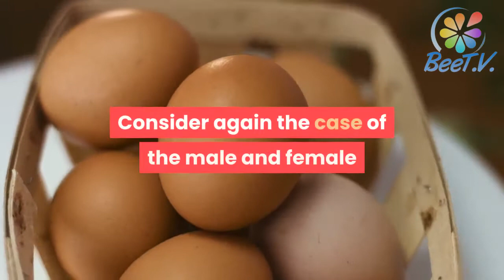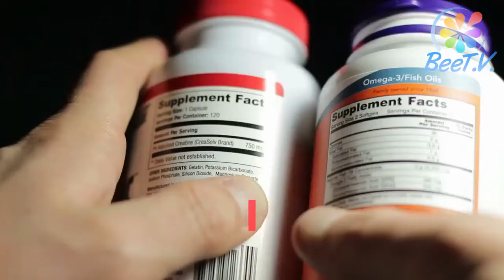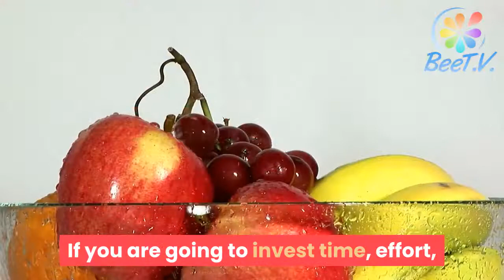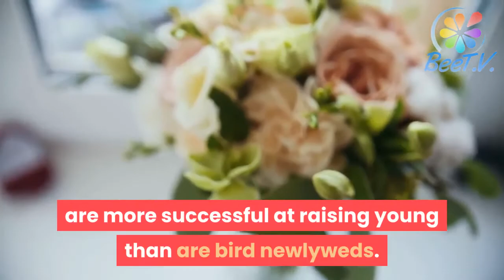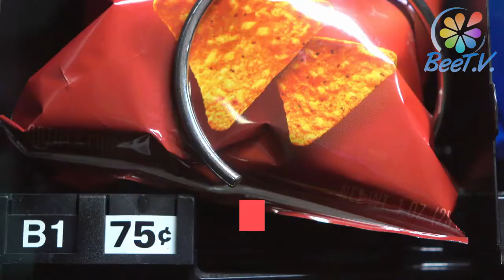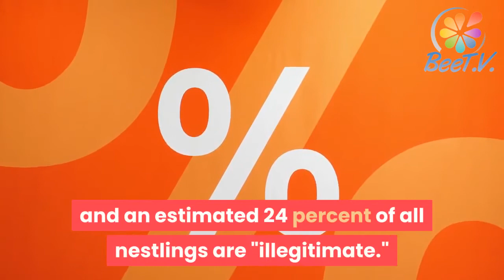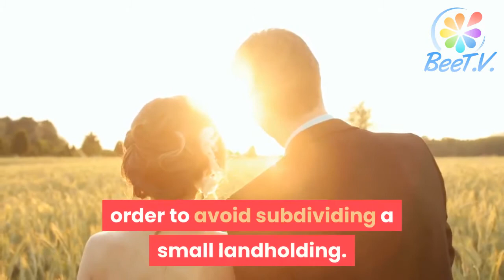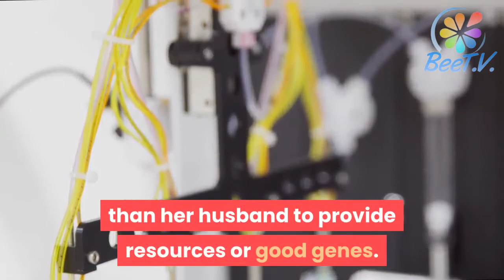Jared Diamond - Why is Sex Fun - Full Version - Part 02